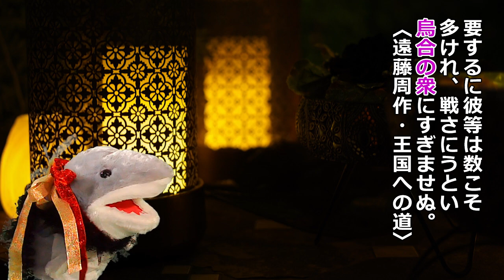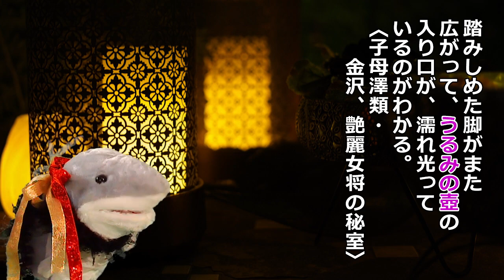【ことばのひろば】003 ─ 「う」のつくことば【教育番組・朗読シリーズ】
鮫乃坂珠美（さめのざかたまみ／愛称：ふかたま）先生の教育動画シリーズです。
週に一回くらいの頻度で更新していく予定です。

★鮫乃坂先生プロフィール★
名前：鮫乃坂珠美（さめのざか たまみ）
通称：ふかたま先生
年齢：ないしょ
生れた場所：プロヴァンス（地中海沿岸）
経歴：元女子アナ／ラーメン評論家・店舗経営／京都文化史研究所研究員／日本ハゲ学会・研究所所長／ポケモントレーナー